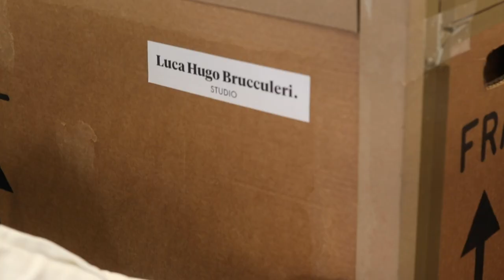GRAND SEIKO - Spring Window Displays 2021- Studio Luca Hugo Brucculeri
“Cuando el viento de este sopla hasta aquí
oh, flores de ciruelo,
¡enviadme vuestra fragancia!
Estad siempre pendientes de la primavera
aunque vuestro dueño ya no esté con vosotros”.

El poeta Sugawara no Michizane escribió este famoso poema en la isla de Kyūshū, donde fue exiliado por promover ideas controvertidas.
Cuenta la leyenda que el árbol no solo le envió el aroma de sus flores y pétalos de sus ramas, sino que además, un día se desenraizó y llegó volando, con el viento del Este, a la isla para hacerle compañía.

Inspirados en esa leyenda japonesa hemos creado para el escaparate de Grand Seiko, un ciruelo, cuyas flores son adoradas por los japoneses, no solo por su belleza, sino también por su fugacidad.
En Japón se contempla esta vida efímera que florece, con los primeros despertares de la primavera y luego se deja llevar por el viento pocos días después. Celebran la fragilidad del instante que estamos viviendo, conscientes de que todo pasa y se transforma.

Llevado por el viento de Levante, este árbol en flor ha volado desde Japón hasta Madrid para traer un aire oriental y colorido de dulce primavera.

THE NATURE OF TIME

Location: Madrid - Seiko boutique
Team: Julia Gehrig - Carolina Vinueza - Iris Brucculeri
Photo & Video: Lucas Amillano
Special thanks: Fedrigoni papers